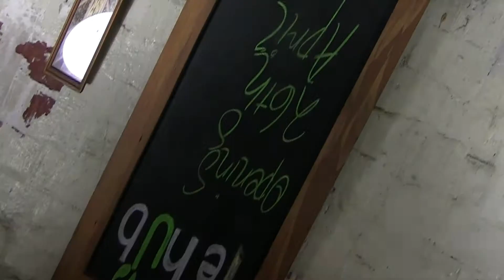Te Hub Opening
The big opening of "Te Hub" .Everyone now knows Of "Hand Over A Hundy" and the fantastic work Jade and her team have done, well now they have Te Hub a amazing resource centre!!